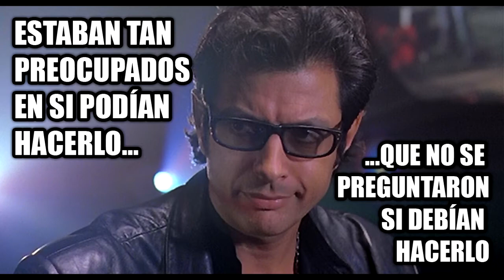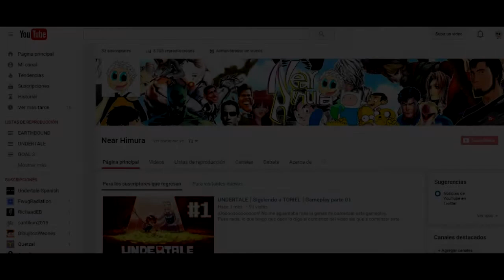UNDERTALE y EL FUTURO DEL CANAL│Resubido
Recuerden que pueden votar más juegos pero, esta vez sin duplicados :-P
También dejo una breve reseña de lo que significa para mi UNDERTALE.